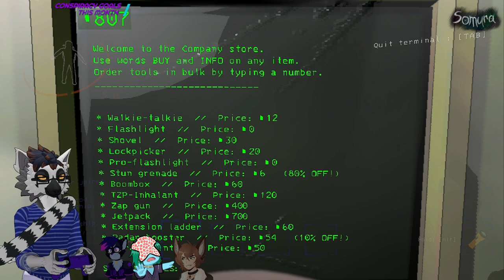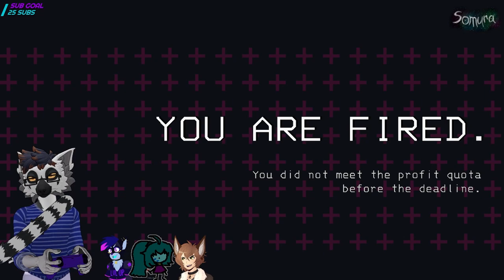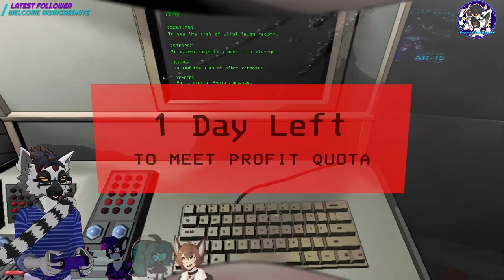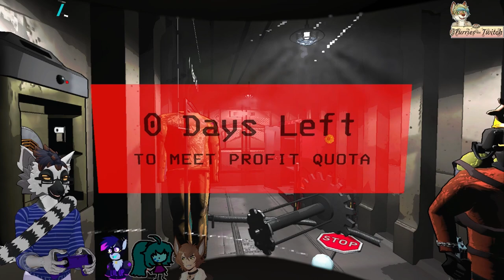What is That Sound! | Lethal Company w/ Hifi_Wolf 1UpMilo FinleyFisch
*Artwork*

*3D Model and Rigging by*